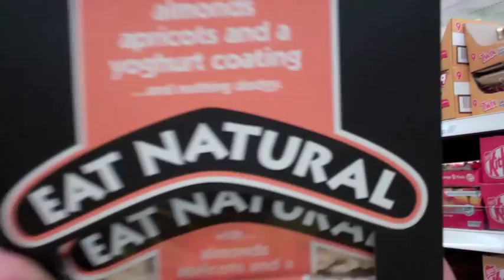Rich Eats (Don't) Eat Natural Bars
Everyone is different of course, and each and every one of us will react differently to the sugars and ingredients. the concern is that when products such as this are marketed as "healthy". one of the main ingredients is sugar. Here are a number of studies expressing the concerns about high sugar foods and illness in humans. I create these videos and share this information with you and hopefully increase your health and the health of many more, while encouraging brands to responsibly market their products.

Eat Natural Bars - They don't give you the nutritional break down on the packet and calling them natuarl (though this may be true according to the marketing laws, which for that particular word are fairly loose) in my opinion is misleading.

Perhaps it is "natural" though their marketing in my opinion implies that it's a healthy bite. With such a high sugar content it's not.

The first ingredient is Vegetable oil. The second ingredient is Sugar.

Eat Natural, I ask you, do you care about your customers?